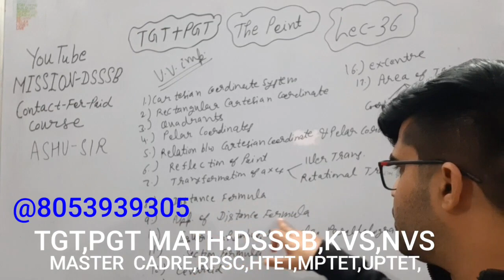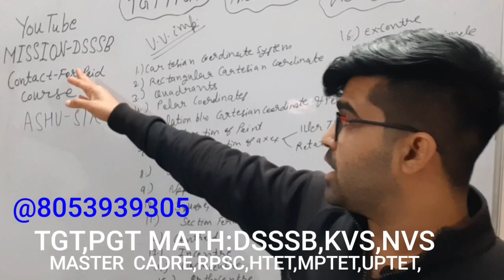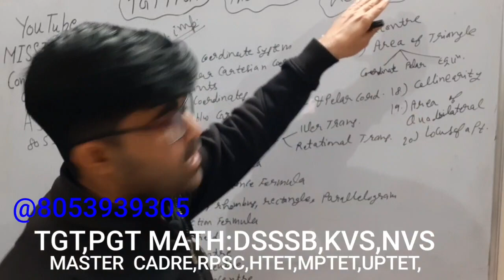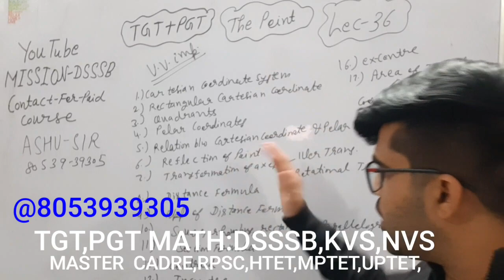DSSSB 2020 TGT PGT MATH Republic OFFER BY ASHU SIR MISSION DSSSB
😁Republic Day Offer By Ashu Sir
TGT MATH:5000,
PGT MATH:6000,
TGT+PGT MATH :7000

😊👍EACH CHAPTER TEST+PDF+TEST SOLUTION +PREVIOUS PAPER SOLUTION:DSSSB, KVS,NVS, HTET, MASTER CADRE +JEE MAINS PAPER SOLUTION +FULL LENGTH TEST+ONLINE TEST+REVISION.

👉Payment Mode:-👇
Name:ASHU
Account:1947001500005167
Ifsc: PUNB0194700
Bank:Punjab national bank

🎯आप Google pay, phone pay, paytm इस नंबर :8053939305 पे भी कर सकते है।

Payment करने के बाद आपको payment का screenshoot whatsapp पे send करना होगा।

उसके बाद आपको confirm हो जाओगे फिर आपको आपके whatsapp पे updates मिलने लग जाएंगी।

🔥NOTE: ये OFFER सिर्फ Limited Students के लिए ही है।
उसके बाद 10,000 रुपए रहेगा ।

TGT, PGT MATH ONLINE COURSE APP Launching जल्दी से Download करें जी।।
♥ आपका अपना MISSION DSSSB app launch हो गया है, google play store पर पहली बार TGT AND PGT MATH का कोई APP आया है। ये सब आपके 🙏SUPPORT से ही हो पा रहा है। वहां सभी को LOGIN ID PASSWORD मिल जाएगा ,आप जो भी COURSE लेना चाहते हो आप वहाँ EASY WAY में सब देख पाएंगे। धन्यवाद।♥, जिन्होंने अभी paid course लिया हुआ है उन्हें 2,3 दिन में अपना id password मिल जाएगा।